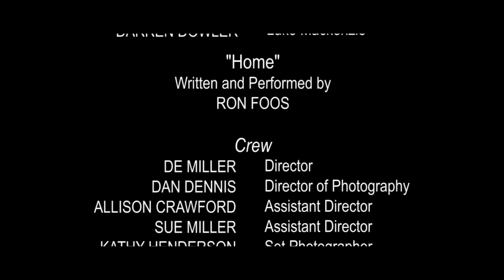"Grace of the Father" Official teaser from Lazarus Filmworks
Set for a summer 2015 release, "Grace of the Father" stars Darren Dowler ("Hancock" "Christmas in Hollywood") and Kibwe Dorsey {"God Where Are You?" "The Investigator") Miss Suzanna Leigh ("Paradise Hawaiian Style" "Boeing, Boeing") is also featured. The story, a modern retelling of the parable of the prodigal son, is set on a Florida horse ranch. The featured song, "Home" was written and performed by Ron Foos, bass player for the legendary rock group, Paul Revere and the Raiders.